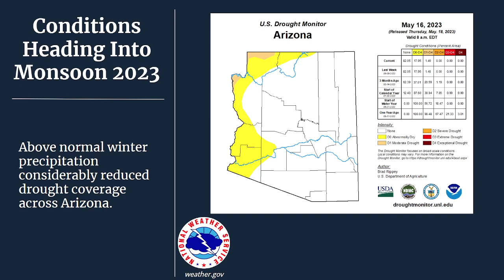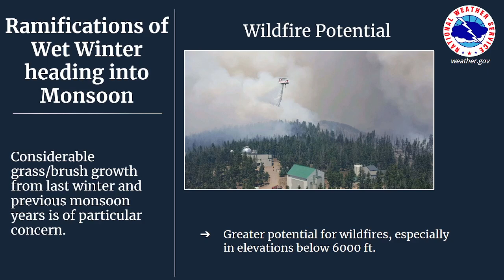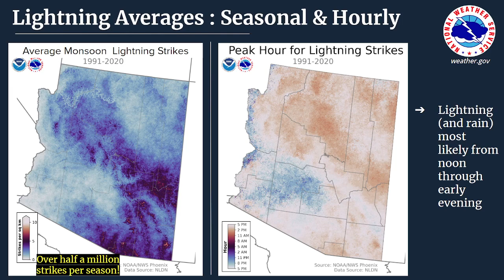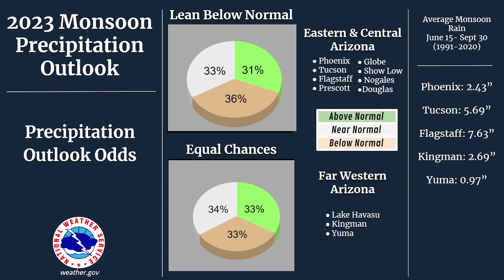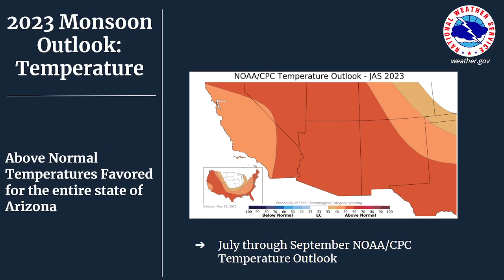2023 Arizona Monsoon Outlook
Meteorologist Paige Swenson presents the 2023 Arizona Monsoon seasonal outlook.